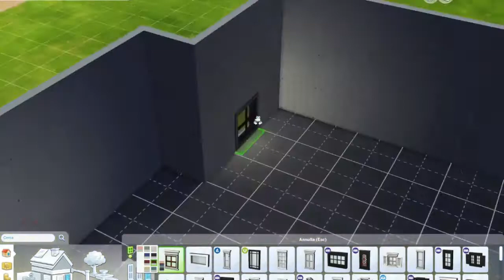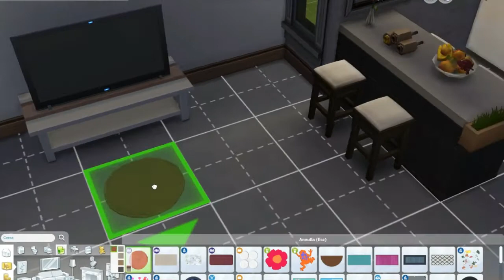RIVINCITA O SCONFITTA? THE SIMS 4 CHALLENGE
E abbiamo deciso di commentare il video entrambi per fornire le nostre impressioni sulle costruzioni personali, a voi l'ardua sentenza

Controlla sempre la home page perchè spesso verranno pubblicati nuovi gameplay, tutorial e altro..

GRAZIE :D perchè ogni visualizzazione conta per far crescere il canale!
Always check your home page because often will be added gameplay, tutorials and other ..

THANK YOU: D because every view counts to grow the channel!

*ID PSN*
santoremix